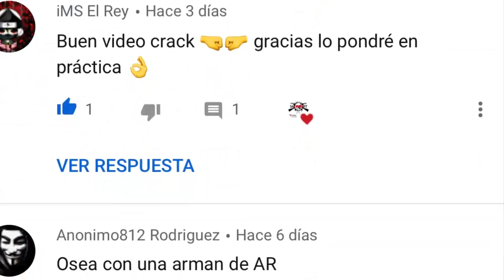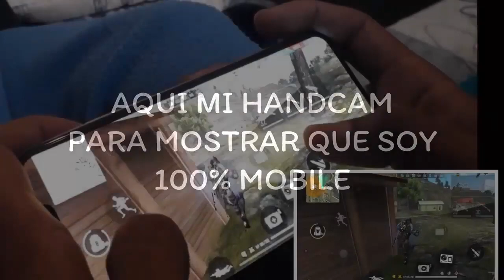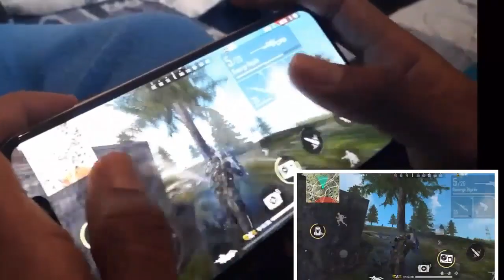🏆 EL LOREM VENEZOLANO🏆 | JUEGA CON CELULAR | SHOPPERT EXPERTO EN AWM Y HEADSHOTS | FREE FIRE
¡Hola shopperas y shopperos! quiero saber tu opinión en los comentarios, estamos aquí para mas contenido

Si te gusto Apóyame con tu like, comentando, subscribiendote, activando la campanilla y compartiendo con tus amigo, así sabre que este contenido te esta gustando y motivarme a subir mas contenido.